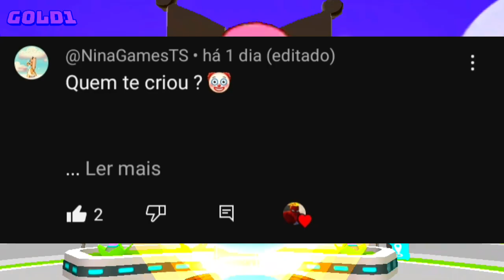"Mandem perguntas para a I.A"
ℹ️ // Mais informações entre em contato via Instagram